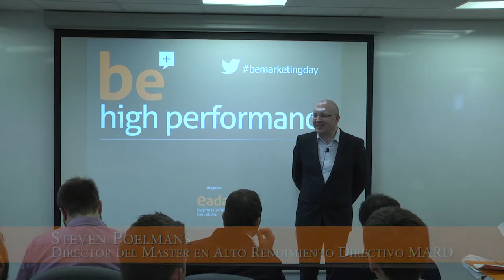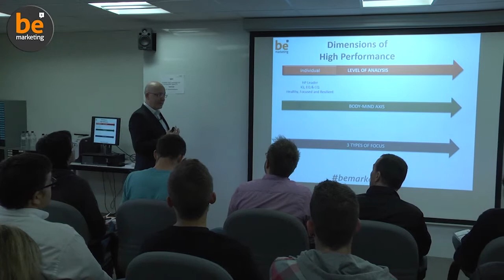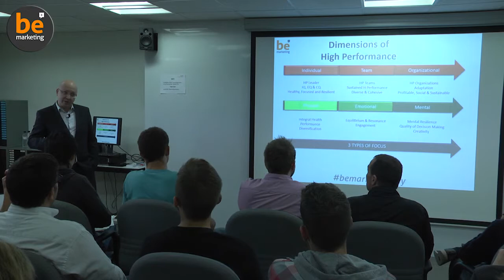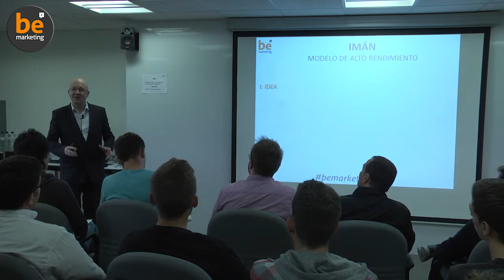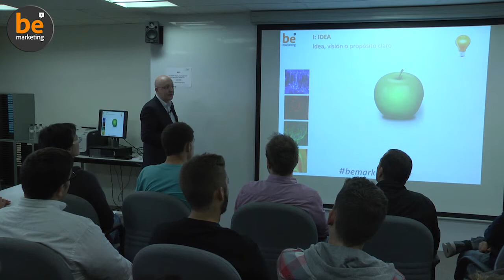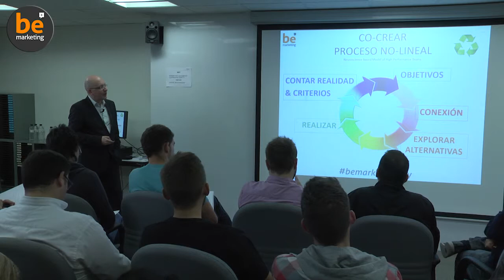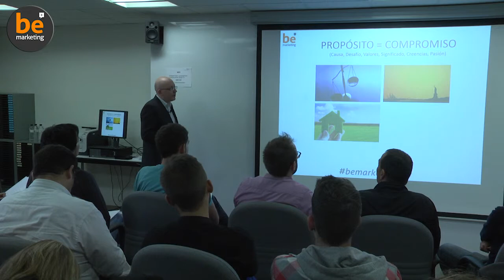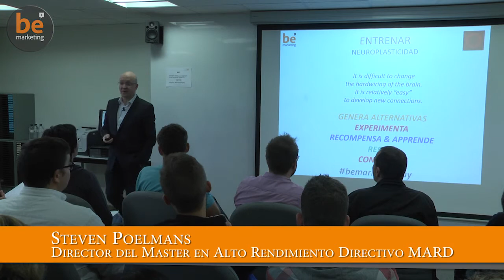Neuroliderazgo - Alto Rendimiento Directivo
Neuroliderazgo - Alto Rendimiento Directivo - Be Marketing Day